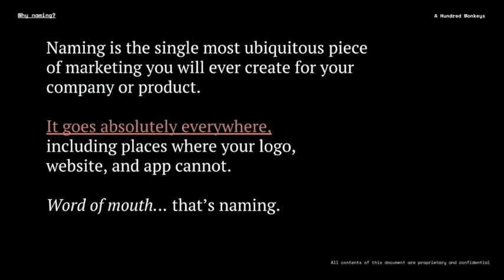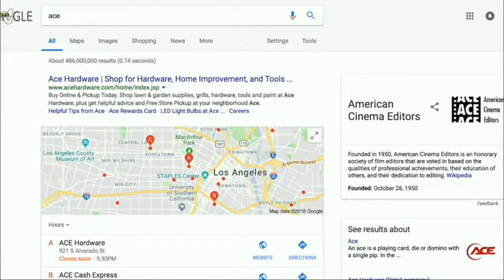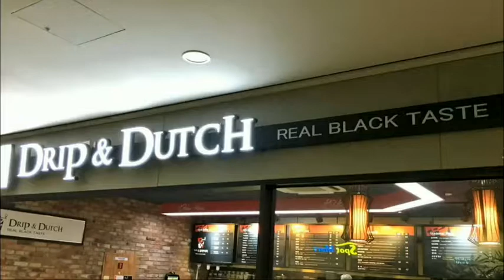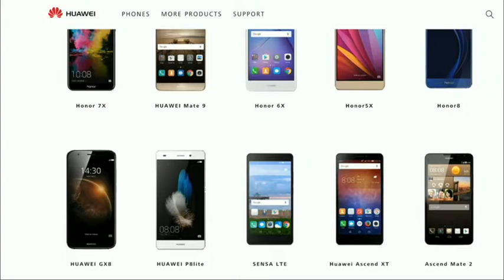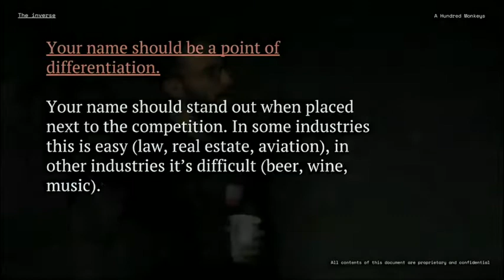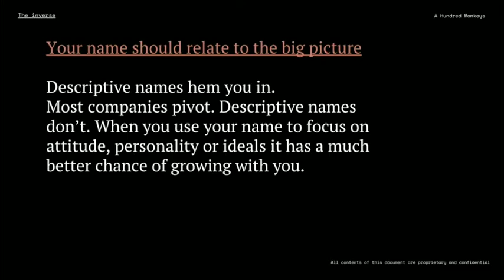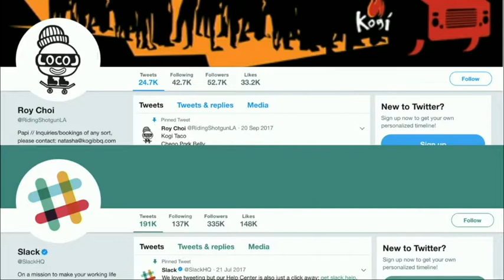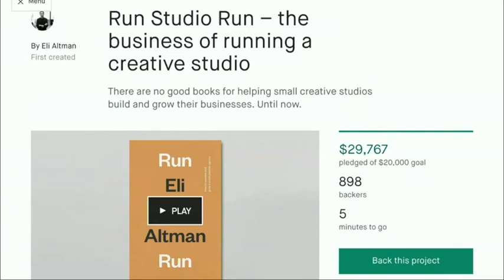Don't Call it That! (Eli Altman @ Designers + Geeks)